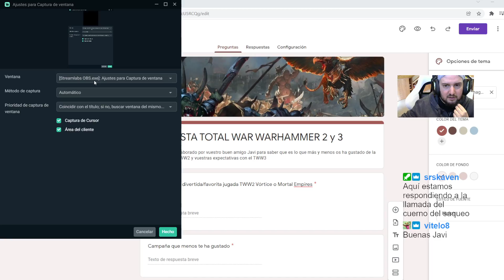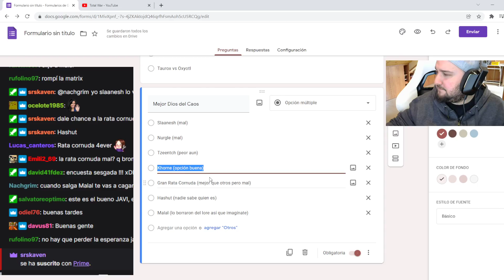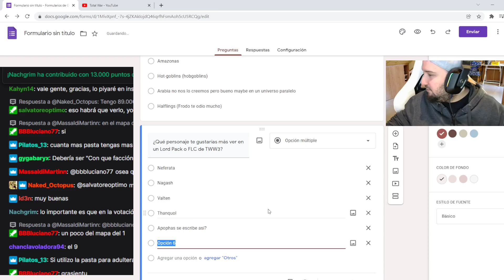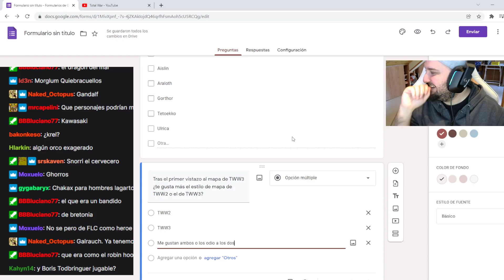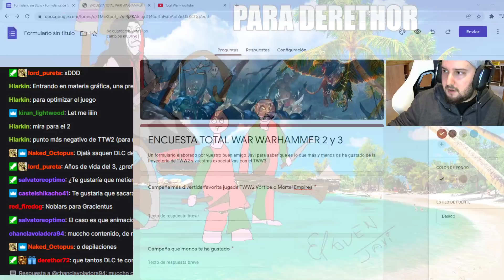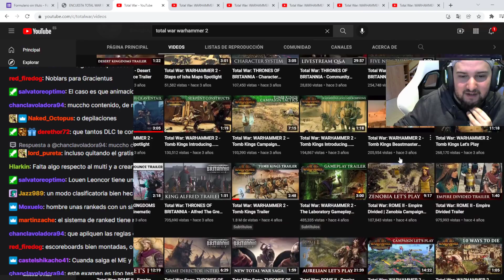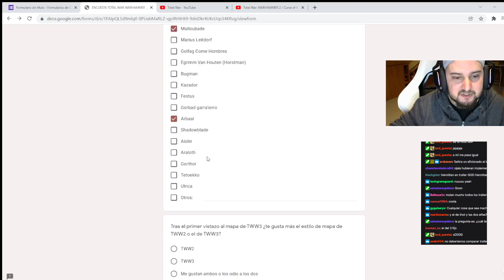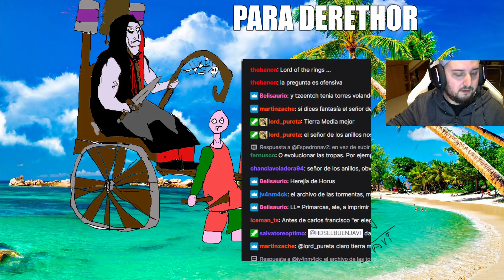LA ENCUESTA DEFINITIVA SOBRE TWW2 Y LO QUE SE VIENE EN EL TOTAL WAR WARHAMMER 3